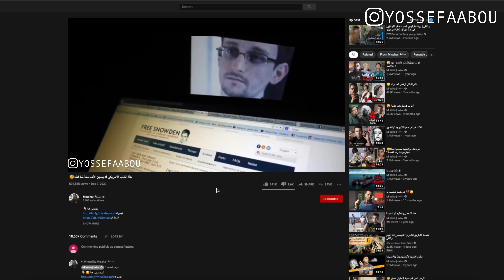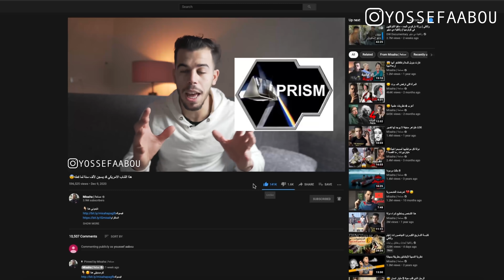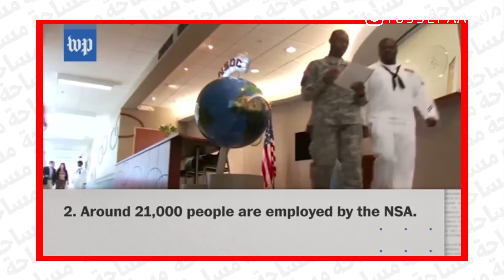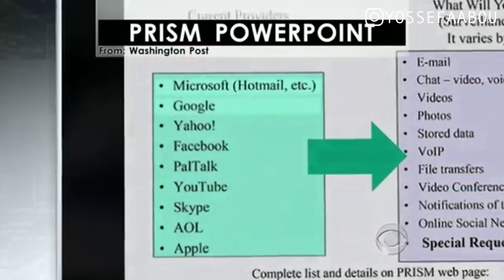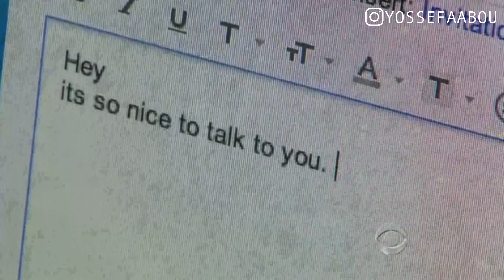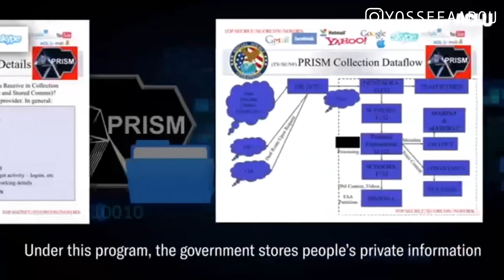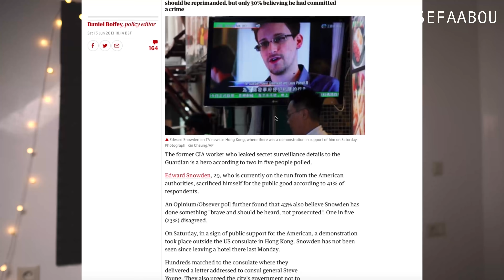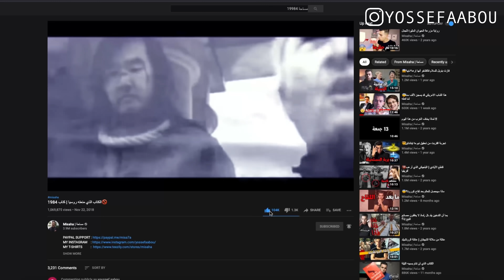أخـ ـطر برنامج تجسسي في العالم , تملكه دولة واحدة فقط ☠️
كن صديقي هنا 👇🏼

مصادر

NSA Prism program taps in to user data of Apple, Google and others

Facebook and Google insist they did not know of Prism surveillance program

What makes Prism shine?

Are Reports About The Government Having A Direct Line Into Tech Company Servers A Hoax?

Clips used in this episode